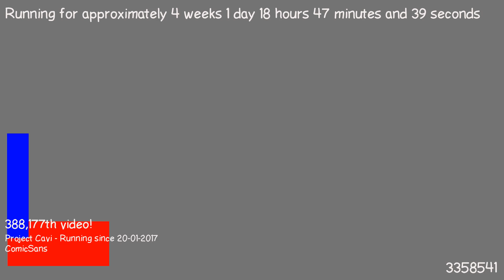1487523113 - Webdriver Cavi - F_1